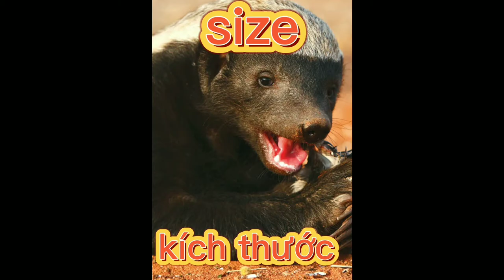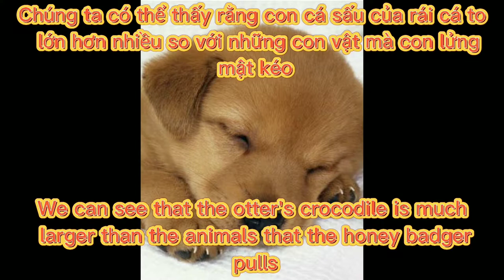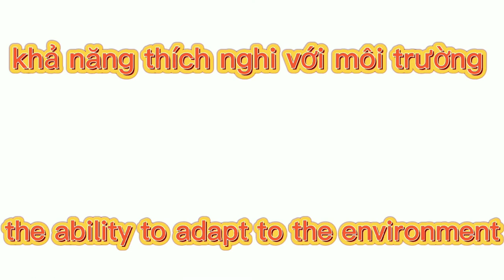Lửng mật ong vs rái cá khổng lồ Amazon con nào sẽ thắng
Chào các bạn mình là kroocodile monster vì đây là video đầu tiên của mình nên bạn nào bình luận chước mình sẽ làm video battle mà bạn đó muốn